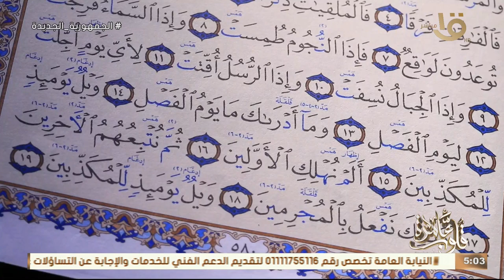كُتاب قلوب عامرة قراءة وتجويد لبعض آيات سورة المرسلات مع د. نادية عمارة